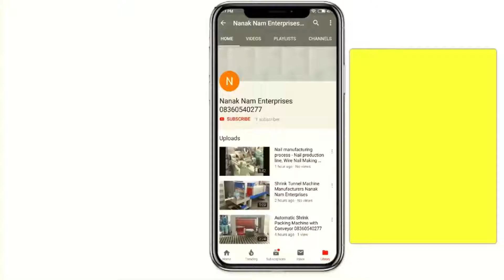Perfect Book Binding Machine By Jatendra Machine Manufacturers, Amritsar 09855782452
Title-

AMRITSAR , PUNJAB.
AN ISO 9001: 2008 CERTIFIED Co.